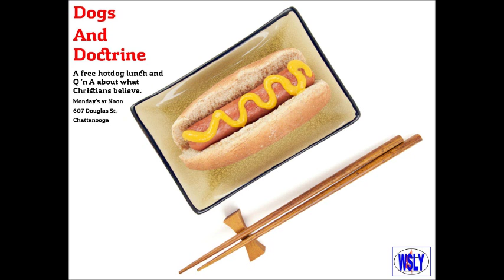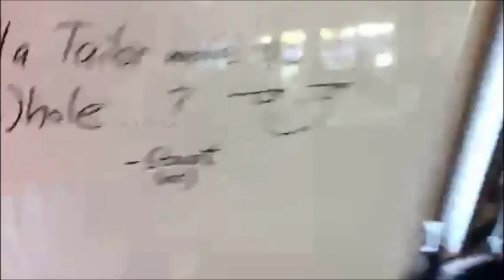The Wesley Center@Chattanooga Presents: Dogs'N Doctrine - Holiness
The Wesley Center's Dogs'N Doctrine is a lunch we have each Monday. Students can come in and grab a free hot dog and stay to ask one of our local UM pastors a question or two about what it is Christians believe. This video, originally streamed on Periscope on September 26th, we take up the question of Holiness.